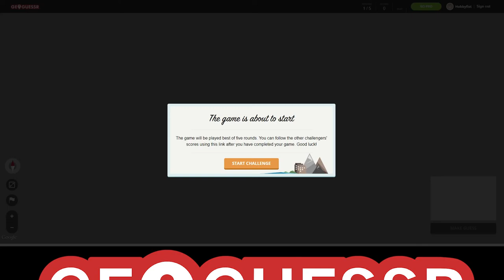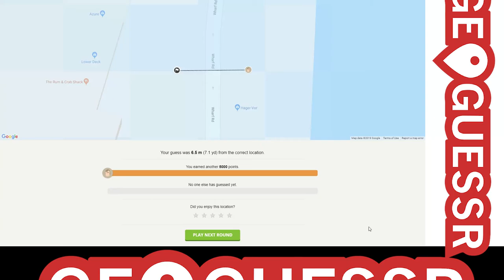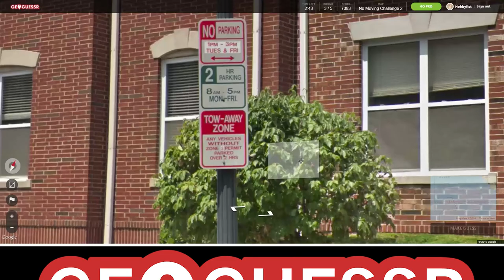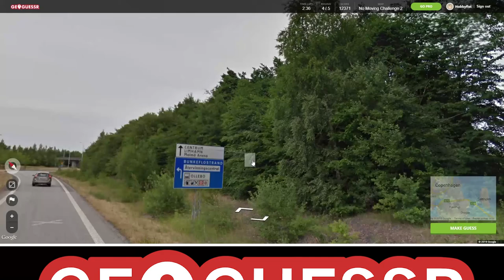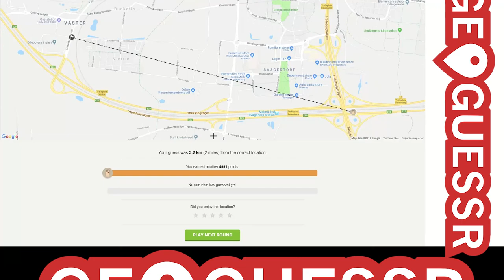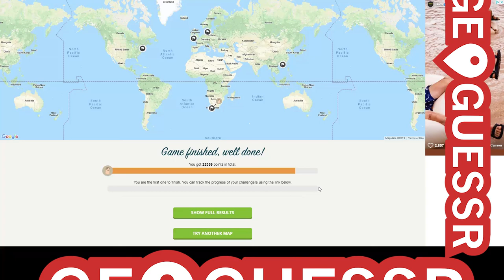Hobbyfist Geoguessr - [Part 181] Lotion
I noice curd.